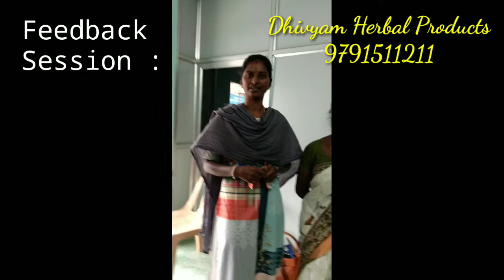Training for Home made healthy snacks and products without chemicals 🤷‍♀ இயற்கை பொருட்கள் பயிற்சி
இதை உங்கள் இல்லத்திற்கும் பயன்படுத்தலாம் மற்றும் நீங்கள் இதை சிறுதொழிலாகவும் எடுத்து செய்யலாம்.

Save Nature,
Teach to your children's too,
Save our Next generation.

Giving money to your child is not an asset,
Give pure air and pure water.

திவ்யம் இயற்கையகம், சேலம்.

மூலிகை நாப்கின் :
ரூ 130/-(8எண்ணிக்கை)
ரூ 130/- பெரியது
(6 எண்ணிக்கை)

சிறுதானிய சத்து மாவு : 100 கி- ரூ50/-

மூலிகை குளியல் பொடி : 100 கி- ரூ 60/-

மூலிகை பல் பொடி -
100 கி-ரூ 60/-

மூலிகை தேநீர் பொடி -100கி -ரூ60/-

ஆவாரம் சோப்பு -ரூ 45/-
வேப்பிலை சோப்பு -ரூ 45/-
சந்தனம் சோப்பு - ரூ 50/-
மஞ்சள் சோப்பு - ரூ 45/- (பெண்களுக்கு மட்டும் )

திவ்யம் மூலிகை அணையாடைகள்

1. Tooth powder (பற்பொடி)

2. Tea powder (தேனீர் பொடி)

3. Coffee powder (காபி பொடி)

4. choclate (சாக்லேட்)

5. Vessel cleaning powder
 (பாத்திரம் கழுவும் பொடி)

6. Bio Enzyme (cleaning liquid) (சுத்தப்படுத்தும் திரவம்)

7. Dress washing powder
(துணி துவைக்கும் பொடி)

8. Kumkumam (இயற்கை குங்குமம்)

9. Health mix (சத்து மாவு)

10. Cerelac (செர்லாக்)

11. Natural Juice (இயற்கை கூல்டிரிங்ஸ்)

12. Curd powder (இயற்கை தயிர் பொடி)

13. Natural Buttermilk (இயற்கை மோர்)

14. Herbal Hairwash powder
(தலைக்குளியல் பொடி)

15. Herbal Bathing powder
 (குளியல் பொடி)

16. Natural soap (இயற்கை சோப்பு)

17.Dal rice powder (பருப்பு சாத பொடி)

18. Leaf rice powder (கீரை சாத பொடி)

19. Idly dhosa powder (உடனடி இட்லி தோசை மாவு)

20. Pain killer oil (வலி நீக்கும் தைலம்)